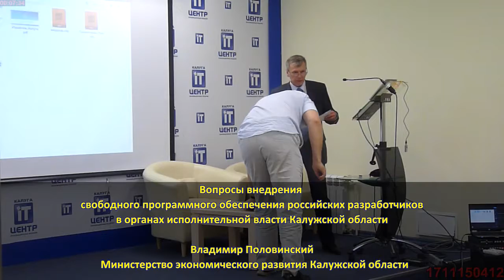Вопросы внедрения свободного программного обеспечения россий … олнительной власти Калужской области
Вопросы внедрения свободного программного обеспечения российских разработчиков в органах исполнительной власти Калужской области (OSSDEVCONF-2017)
* Владимир Половинский

В докладе рассматриваются вопросы, сдерживающие внедрение
свободного ПО в органах государственной власти Калужской области,
приводится положительный пример перевода организации на использование отечественного ПО, включенного в Единый реестр российских программ для электронных вычислительных машин и баз данных.